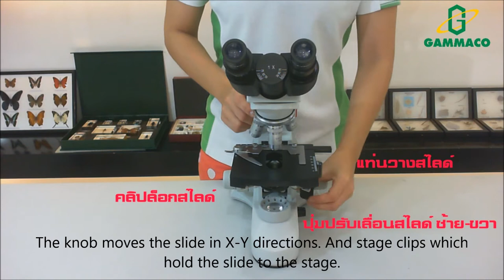The Components of a Binocular Microscope : Model T-19031C (Ken-A)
The Components of a Binocular Microscope : Model T-19031C
กล้องจุลทรรศน์ Ken-A รุ่น T-19031C

GAMMACO (Thailand) CO.,LTD.
เลขที่ 123 หมู่ที่ 1 ต.บางขนุน อ.บางกรวย จ.นนทบุรี 11130